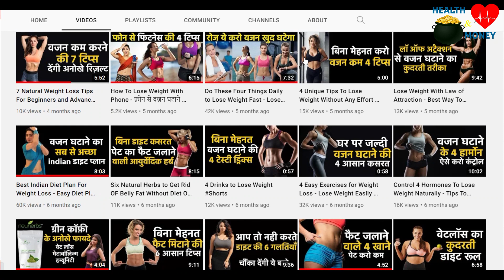6 Common Mistakes When Trying to Lose Weight and Fat - Not Losing Weight? Avoid This Mistakes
6 Common Mistakes When Trying to Lose Weight and Fat - Not Losing Weight? Avoid This Mistakes

In this video, we shared 6 Common Mistakes which many of us do when trying to lose weight and fat. and because of these mistakes your weight loss process will stop.

The good thing is by avoiding these 6 weight loss mistakes you can easily lose weight and fat fast. so, if you are working really hard and following the hard diet, but still sad from the results, watch this video.

Comment your opinion in the comment box below